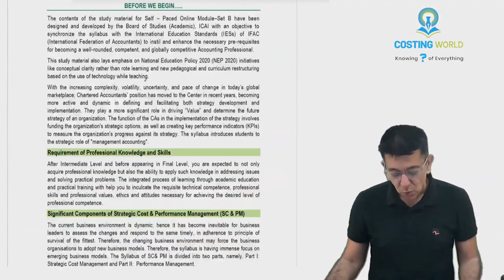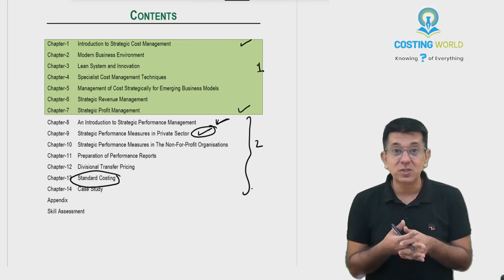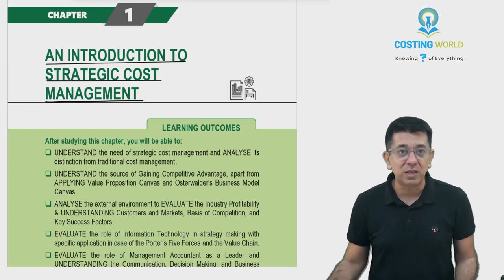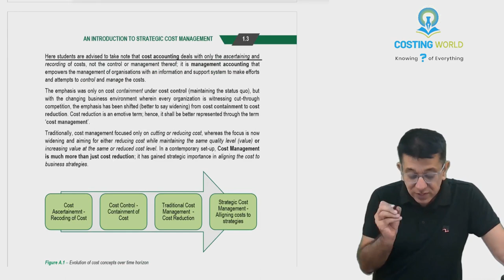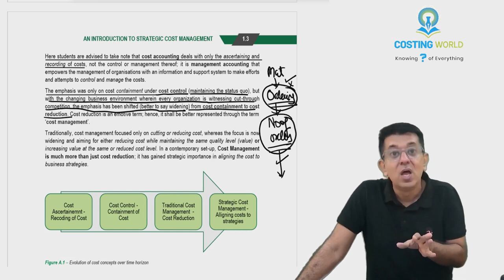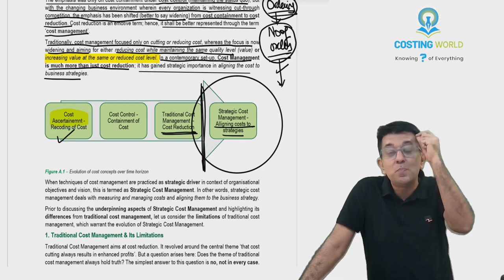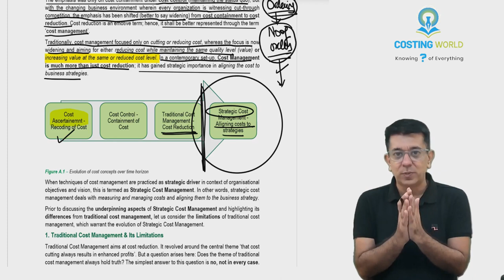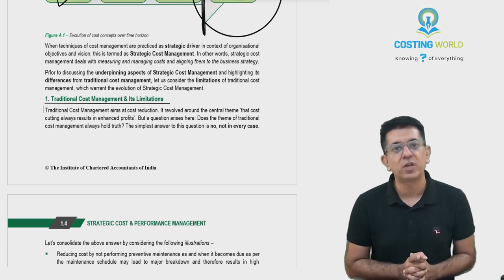Unlocking CA Final SCMPE: Overview and Enrollment with CA Anuj Jalota's Self-Paced Course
Non-profit, educational or personal use tips the balance in favour of fair use.only used bits and pieces from various sources for getting the point across where necessary. the sole purpose of this video is to inspire & empower the viewers and market the offerings by the content creator.